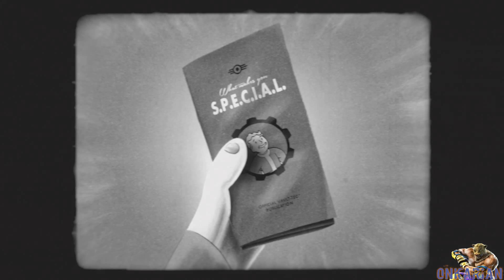Fallout 4 [Part 12]